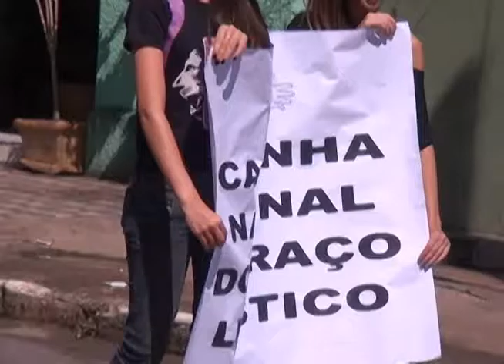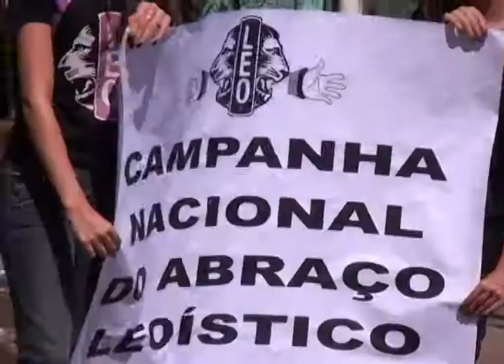Campanha nacional do abraço Leonístico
O Leo Clube de Lagoa da Prata participou da campanha nacional do Abraço Leonístico, com o objetivo de transformar um abraço em um sorriso. Os jovens abraçaram diversas pessoas no Centro de Lagoa da Prata.